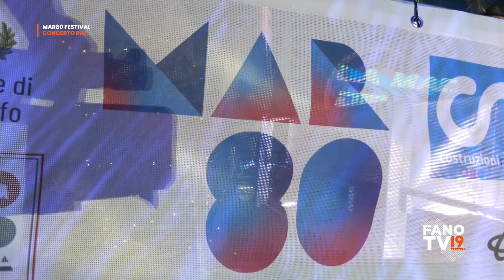Mar80 Festival - Concerto di Raf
Marotta di Mondolfo - 3 agosto 2024